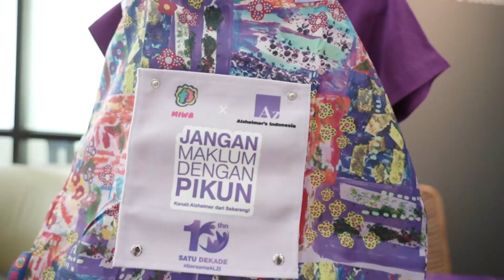ALZI (Alzheimer's Indonesia) Caregivers Meeting 128